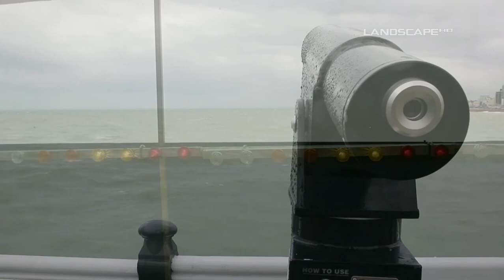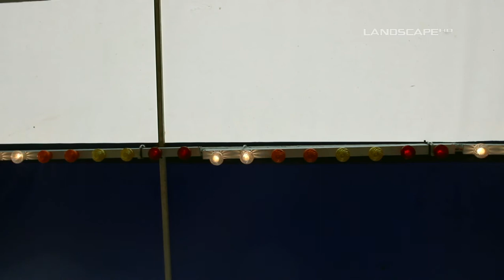John Themis - Free Fall (LandscapeHD)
This is a dedicated site to Team of The Landscape Channel, LandscapeHD and chairman of The Landscape Channel, Nick Austin.